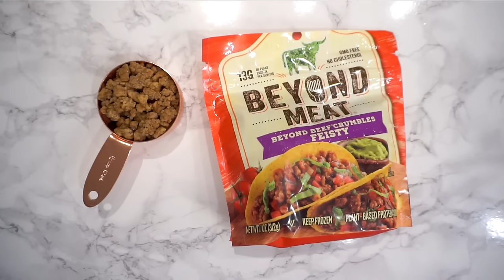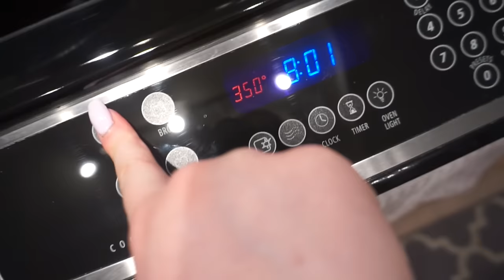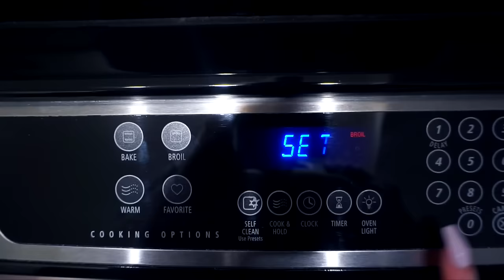3 QUICK EASY MEALS + PEP TALK | The Beauty Vault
Just out here tryna chase my 25 year old body, ya know?
Back today with 3 easy, quick, clean, DELISH meals you can throw together when all you want is to roll up on a drive thru somewhere and make poor decisions because you're blind with hunger. BEEN THERE, DONE THAT. HOPE YOU GUYS LIKE THIS VIDEO! I worked really hard on it and I love how it turned out. It reminded me how much I enjoy making YouTube videos and being creative, even if it's not through makeup at the moment. Thanks for always being patient and supportive! Love you long time xx